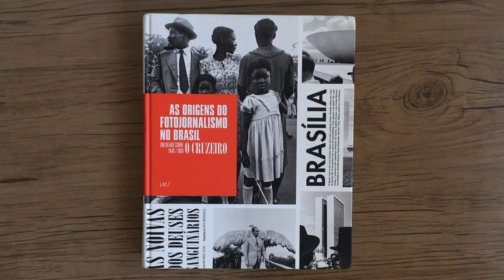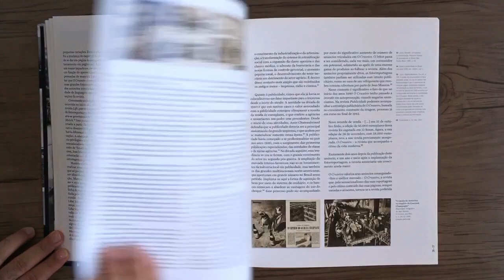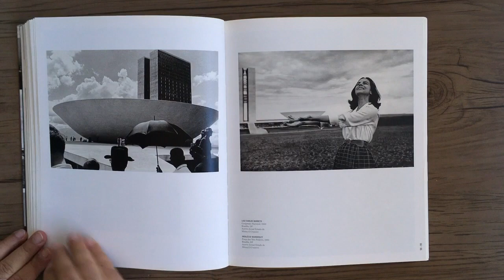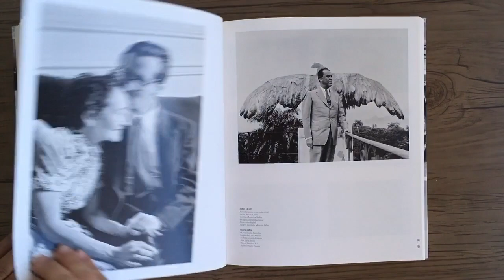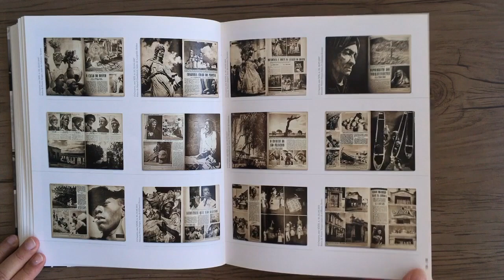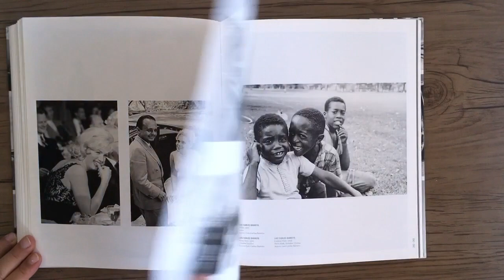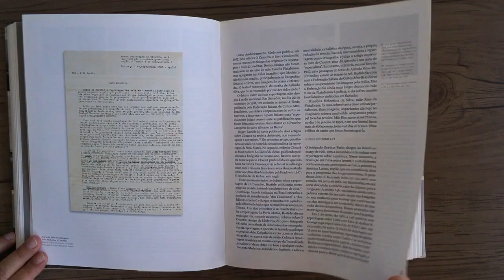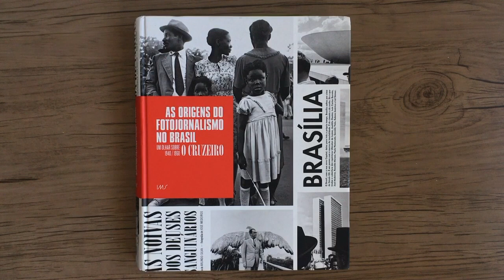As Origens do Fotojornalismo no Brasil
As Origens do Fotojornalismo no Brasil: um Olhar sobre O Cruzeiro / organização Helouise Costa e Sérgio Burgi - São Paulo: Instituto Moreira Sales, 2012.

Helouise Costa, docente e pesquisadora do Museu de Arte Contemporânea da Universidade de São Paulo (MAC-USP), e Sergio Burgi, coordenador do acervo de fotografia do IMS, são organizadores deste projeto, que une uma extensa pesquisa acadêmica em torno da revista O Cruzeiro ao vasto acervo do IMS. Publicada pelos Diários Associados, empresa de comunicação pertencente a Assis Chateaubriand, a revista O Cruzeiro foi lançada em 1928 como uma publicação semanal de variedades, de circulação nacional. Tornou-se um dos mais influentes veículos de comunicação de massa que o país já conheceu. No início da década de 1940, incorporou o modelo da fotorreportagem, tornando-se pioneira na implantação do fotojornalismo no Brasil.